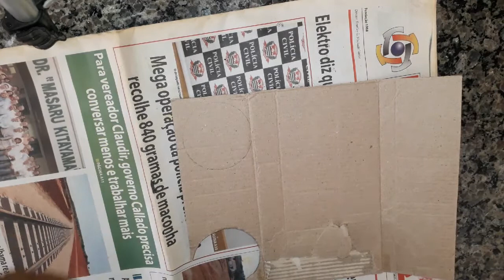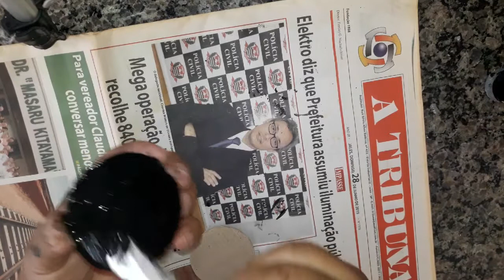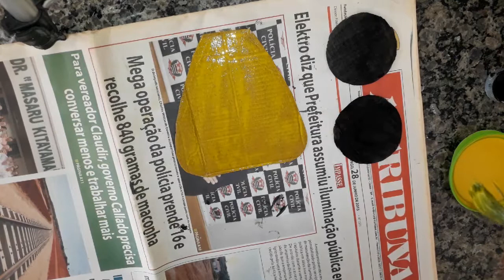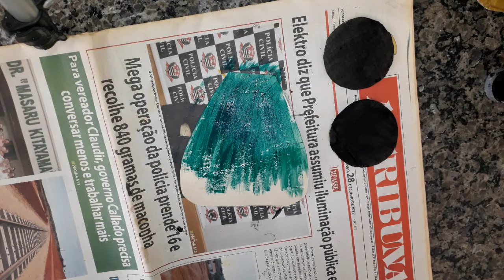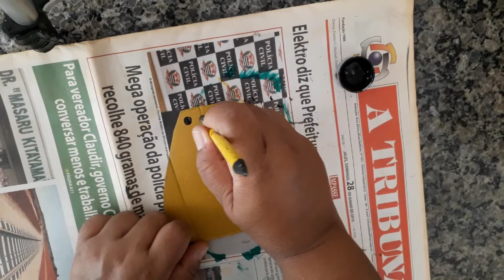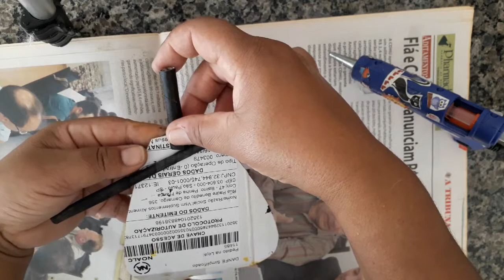Papel de parede de jornal e papelão /Newspaper and cardboard wallpaper#recicle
Hoje trouxe essa idéia de reciclagem

Rua Vereador Orivaldo Alves de Godoy n'1722
São Francisco SP CEP 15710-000